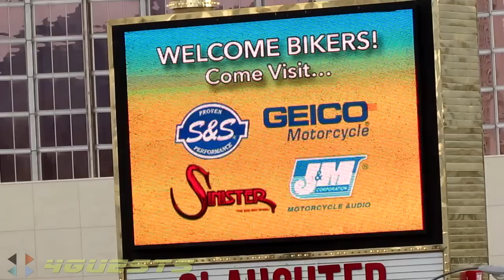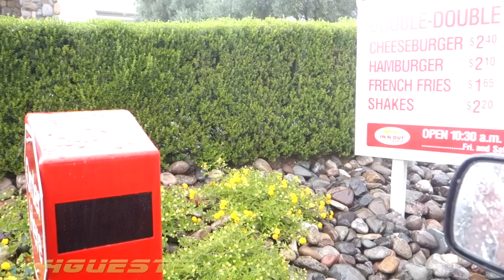LAUGHLIN RIVER RUN 2015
April 25, 2015 Laughlin River Run.  Large annual motorcycle event, Laughlin NV.  Some rain today, but was able to get some video footage.  Lots of motorcycles and bikers as always.  Great time with the family.

This is high definition [HD] video for Youtube.

Peace,